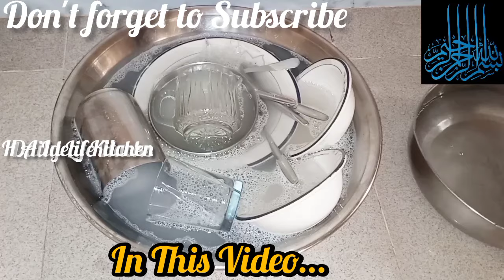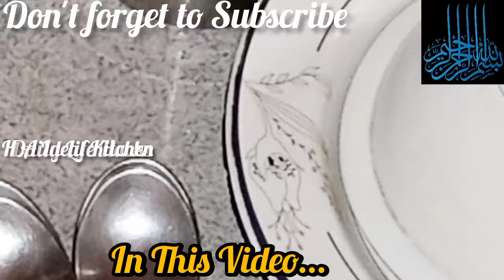Smartly Save Your Money & Time with 😱 1Thing|How To Kitchen clean & Organized | Kitchen Tips& Hacks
bijli ka bill kaisay kam krn#howtosavemoney

kitchen tips and routine,
Smartly Save Ur Money & Time with 1
Thing|How to Kitchen Clean &
Organized| Kitchen tips& hacks

kalikarahichan dilkitarahsaf
electricity
lightbill saving tips, kitchen tips,kitchen
hacks,
electricity, save electricity,save electricity
bill,how to save electricity bill,how to save
electricity bill at home,how to reduce
electricity bill, how to save electricity at
home,ways to save electricity, how to save
money on electricity,ways to save
electricity athome, save electricity at
home,
money saving tips,how to save
money,saving money tips, save
money,money,money saving
hacks,money tips, frugalliving tips,ways
to save money,how to save money
fast,frugal tips,how to save money with
low income,frugalliving tips to save
money,saving tips,budget tips, tipsto save
money,1 1 tips to save money, money
saving,frugalliving tips and ideas, tips to
save more money, tips to save money
fast,money hacks,save money fast
save electricity,save electricity bill,how to
save electricity,how to save electricity at
home,save electricity athome,ways to
save electricity,
kitchen tips, kitchen tips and tricks, useful
kitchen tips,indian kitchen tips and
tricks,kitchen cleaningtips an d tricks, tips
and tricks,kitchen cleaningtips,amazing
kitchen tips,best kitchen tips,home
tips,kitchen,indian kitchen tips,simple
andeasykitchen tips,kitchen tips in
hindi,kitchen deep cleaningtips,time
savingkitchen tiDs.cleaningtins.kitchen

hacks,kitchen organization,best kitchen
&home tips and tricks
'stipsandtricks
useful kitchen Tips everyday kitchen Tips
kitchen tips and Tricks kitchen kTips
kitchen Tips cookinghacks Tips and
Tricks Tips for kitchen Tips for cooking
smart cooking Hacks cooking tips 10
amazingkitchen tips 10 usefulkitchen tips
5 best kitchen tips
bartan saafkarne ka tarika,tambe ke
bartan kaise chamkaye,bartan dhone ka
tarika,silver saafkarne ka tarika,tambe
ke bartan chamkane ka tarika,kala tail
bananeka tarika,kadai chamkane ka
tarika,,bertano ko chamkane ka tarika in
hindi,,kanch ke bartan saafkarne ka
tarika,jali kadai saafkerne ka
tarika,bartan saafkarne ka tarika,kadai
kaise saafkaren,jale huye bartan kaise
saafkare,steel ke jale huye bartan kaise
saafkare,maa yehkaise
karun,,aluminiumkadhai kaise saf
karein,jale hue bartan kaise saafkaren,
karen,
home,how to reduce electricity bill,howt
electricity, how to save money on
electricity,kitchen tipsand trickskitchen,
cleaningtips, amazing kitchen tips,
amazingtips and tricks kitchen
organization ideas kitchen & Home
cleaningtips, , useful kitchen hacks,
useful kitchen tips and tricks, kitchen,
maham' tips and tricks& Best Kitchen &
Home Tips and Tricks How To keep
kitchen clean and organize\amazing tips,
kitchen tips and tricks, useful kitchen tips,
hacks for cooking, best kitchen tips,
kitchen tips, kitchen ke tips, cooking
hacks, tips and tricks, tips for kitchen,
smart cooking hacks,,how to maintain
kitchen,5 best kitchen tips and tricks, 8
bestkitchen tips and tricks, money saving
tips, home tips and tricks, cleaning tips
and hacks#kitchenhacks

H A Ideal Kitchen